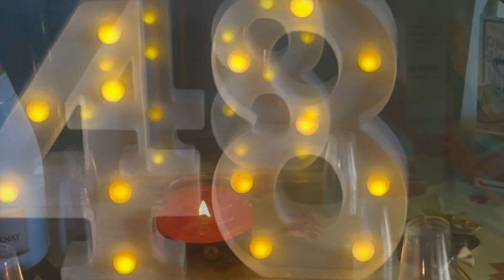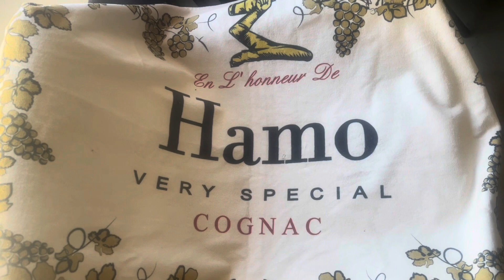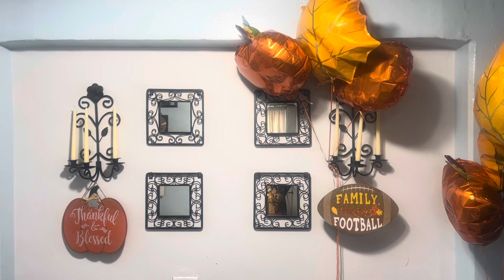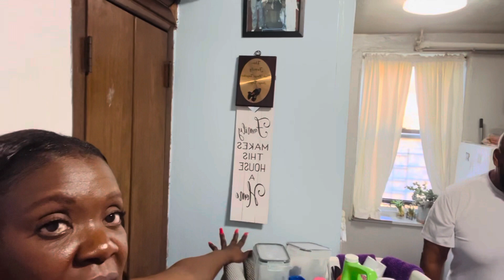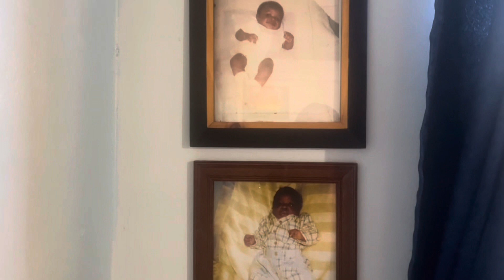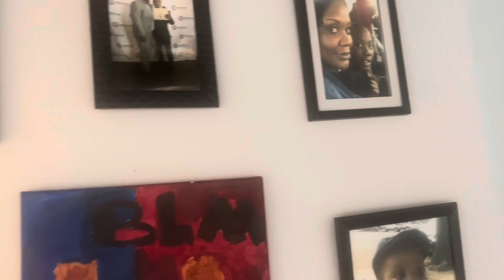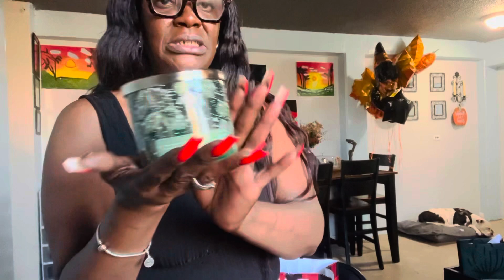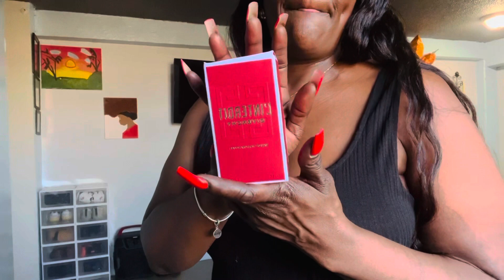Thanksgiving 2023 Vlog]CHOOSING TO BE HAPPY. HIMO BIRTHDAY +LIVING ROOM TRANSFORMATION & MORE #2023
Hey SexyCrew, I Pray all is well. I Choose to be happy. Hopefully you’ll do the same. I hope everyone is having a healthy happy Holiday so far. ❤️

Business collaboration please email
Lakeishasexy40​⁠​⁠@gmail.com